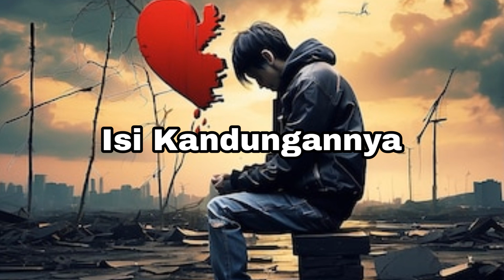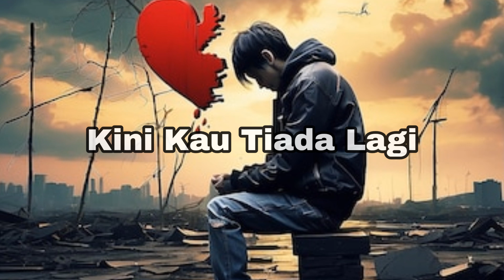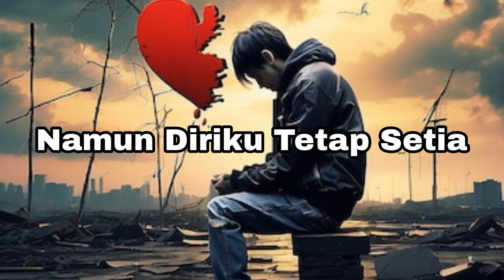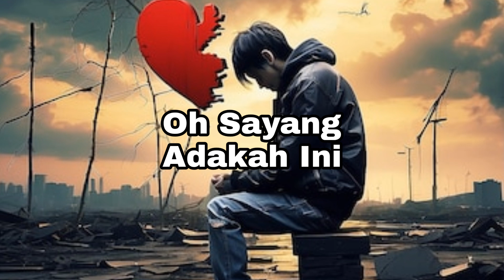Struggle - Fantasi Warkah Pilu || Lirik Lagu